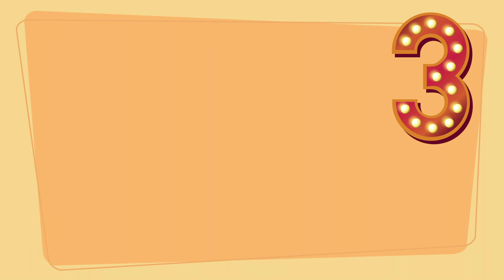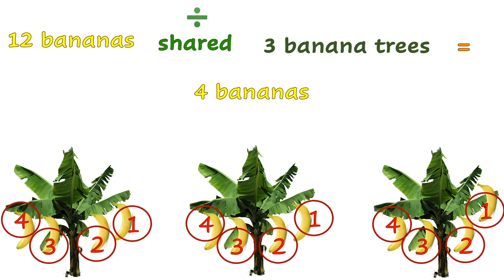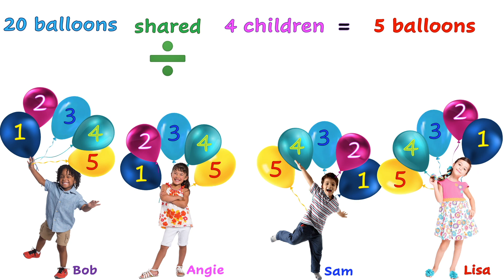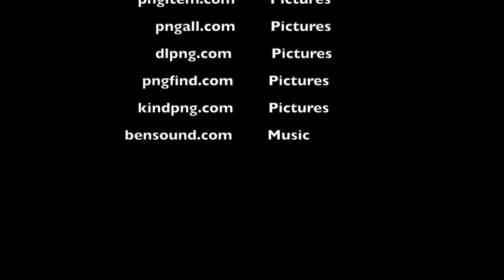Sharing - Dividing between 3,4 and 6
Maths lesson for year 4 primary school children.